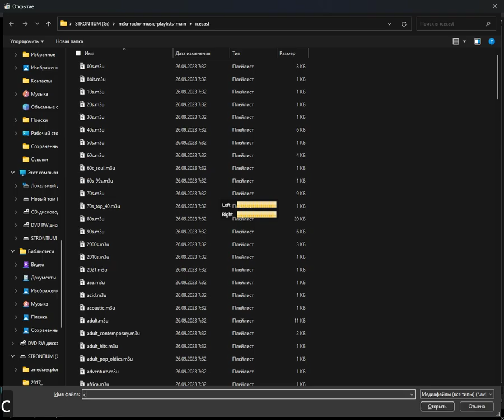icecast - contemporary_jazz (Media Player Classic Home Cinema) (06.04.2024)